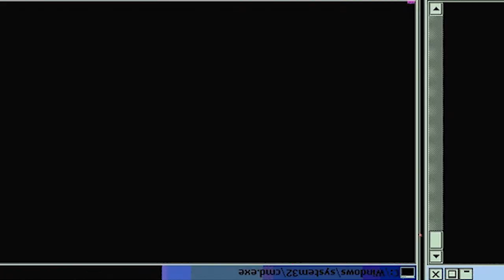AND THE WINNER IS....! Food Wars! Shokugeki No Soma - Season 2 - Episode 10 | Reaction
Episode Description: Though presumed inferior to Kurokiba's cartoccio and Hayama's carpaccio, Soma's pacific saury dish had been hiding a secret. Will Soma's strategy work to sway the judges?
Food Wars! Shokugeki No Soma - Season 2 - Episode 10

-Double Dragon